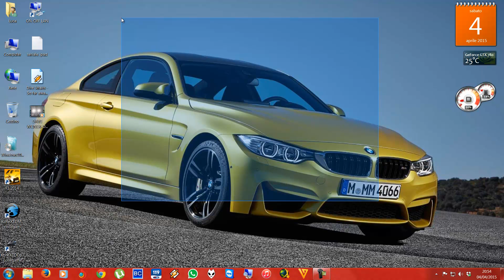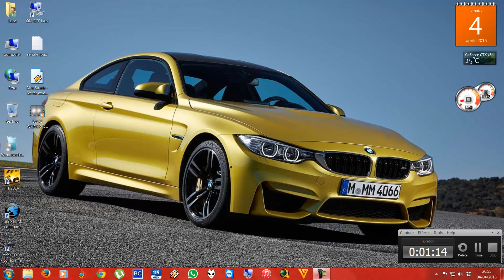Problema selezione Trackball Logitech m570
Nel video sarà mostrato il problema che il mouse mi crea selezionando un area, ossia che spesso l'area non rimane sovra impressa oppure se viene fatta da sinistra verso destra non viene proprio eseguita l'operazione